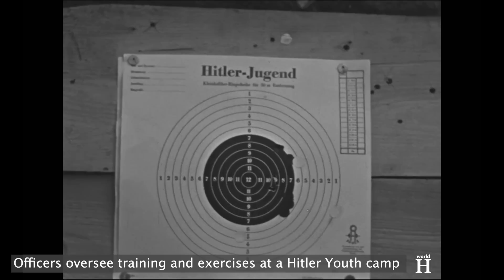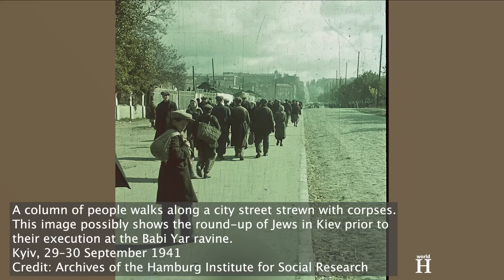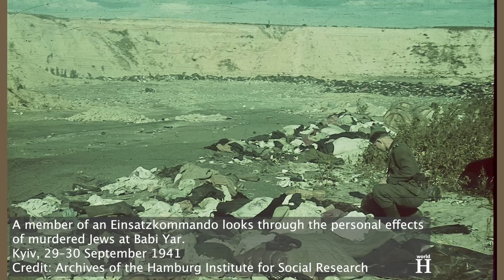Death of Nazi field marshal who killed tens of thousands of civilians - Walter Von Reichenau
Death of Walter Von Reichenau - Fanatical Nazi Field Marshal & Hitler's Protegee -  World War 2.
At the beginning of the First World War , Walter von Reichenau served as Adjutant of the 1st Guards Field Artillery Regiment before being transferred to the German General Staff.   For gallantry in action, he was awarded the Iron Cross 2nd Class and 1st Class. However, Reichenau was not only progressively minded but also brutal.
He ordered soldiers, if absent from their post without a valid pass, liberty or leave, to be executed even in times of peace.
The First World War ended on the 11th of November 1918 when the German leaders signed the armistice in the Compiègne Forest in France
In the new Weimar Republic, which was the government of Germany from 1918 to 1933, Walter von Reichenau was a General Staff officer with the paramilitary Freikorps units.
In 1919 Reichenau joined in the newly established Reichswehr – the German Army - of the Weimar Republic.
In April 1932, Reichenau's uncle, a diplomat and an ardent Nazi, introduced him to Adolf Hitler. Reichenau joined the Nazi Party, although doing so was a violation of the army regulations. Reichenau himself was an anti-Semite who equated Jewry with Bolshevism and a perceived Asian threat to Europe.
Adolf Hitler and the Nazi party came into power in January 1933. In New Nazi Germany, Blomberg became Minister of War and Walter von Reichenau was promoted to head the powerful Ministerial Office, acting as liaison officer between the Army and the Nazi Party.
Along with Hermann Göring and Heinrich Himmler, Reichenau belonged to the "terrible triumvirate” that decided who would or would not die during the Night of the Long Knives..

In 1935, Reichenau was promoted to lieutenant general and was also appointed to command the military forces in Munich. In 1936 he participated in the organization of the Olympic Games in Berlin.
For two weeks in August 1936, Adolf Hitler's Nazi dictatorship camouflaged its racist, militaristic character while hosting the Summer Olympics.
In May 1939, Reichenau commanded the German Tenth Army with which he took part in the invasion of Poland which began on the 1st of September 1939 and marked the beginning of the Second World War.

Operation Barbarossa, the German invasion of the Soviet Union, began on Sunday the 22nd of June 1941.
During the invasion, as commander of the 6th Army, Reichenau led his army into the heart of Russia during the summer of 1941.
Von Reichenau, while in command of the 6th Army had issued the notorious Severity Order, also called the Reichenau Order, which supported Nazi genocidal policies and advocated for punishment against the so called “subhuman species” of Jews and the extermination of Jewish Bolshevism in Europe. The order paved the way for mass murder of Jews and encouraged German soldiers to murder Jewish civilians on the Eastern Front.
As commander of the 6th Army, Reichenau bore co-responsibility for massacres in his area.

On the 10th or 11th of August 1941, Friedrich Jeckeln the Higher SS and Police Leader of Southern Russia, ordered Paul Blobel, commanding officer of the Sonderkommando 4A, to exterminate the entire Jewish population of Bila Tserkva, Soviet Ukraine on behalf of Adolf Hitler.

On the 22nd of August 1941, with the consent of Field Marshal Walther von Reichenau, Blobel’s Sonderkommando 4a of Einsatzgruppe C and Ukrainian auxiliary policemen murdered betweeen 4,000 and 5,000 Jews.
Due to close contacts between Paul Blobel and Walter von Reichenau, there was also close cooperation between the Wehrmacht and the Sonderkommando in the largest massacre in the occupied Soviet Union during World War II.

On the 29th and 30th of September 1941, SS and German police units and their auxiliaries, under the guidance of the members of Einsatzgruppe C, murdered a significant number of the Jewish population who remained in Kyiv. This massacre which belongs to one of many mass shootings perpetrated by the Nazi Germans beginning in 1941, occurred at a ravine called Babi Yar or Babyn Yar.

In November 1941 Hitler relieved Field Marshal Gerd von Rundstedt from his command of Army Group South and promoted Reichenau to take his place.

On the 15th of January 1942 Reichenau collapsed with a severe stroke. When Walter von Reichenau died on the 17th of January 1942,  he was 57 years old.